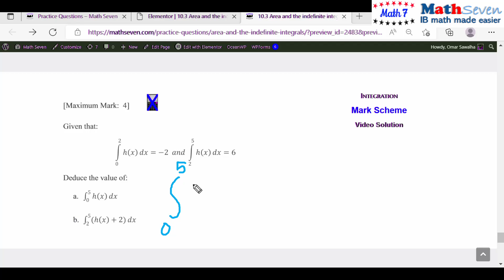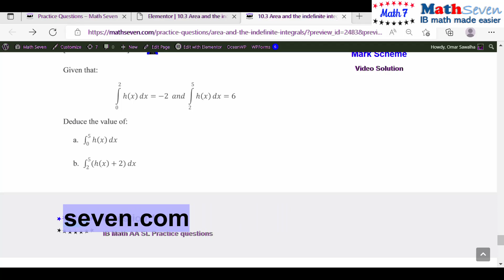IB IBDP Math AA SL ch10sec3q16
International baccalaureate Analysis and Approaches AA which is IB in integration and differentiation all in calculus for IB math standard level and higher level, the exams are P1 and P2.
Mathematics standard level and higher level contains integration and differentiation. exponential and logarithmic functions such as ln x and log x.

Integration and antiderivatives same as indefinite integration in mathematics for students in schools in the IBDP.
Integrate the functions, same as find the integration. for practice questions on integration and practice questions on differentiation.